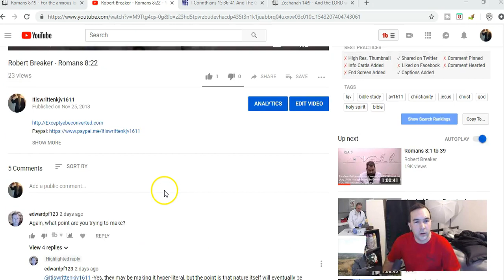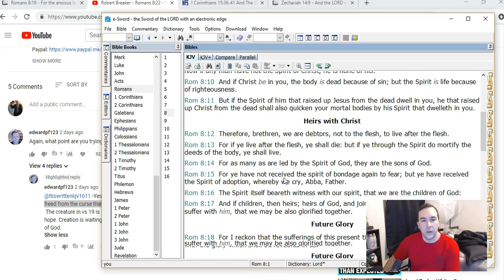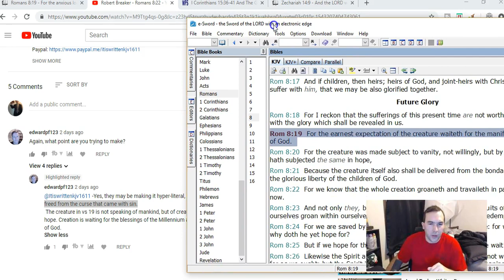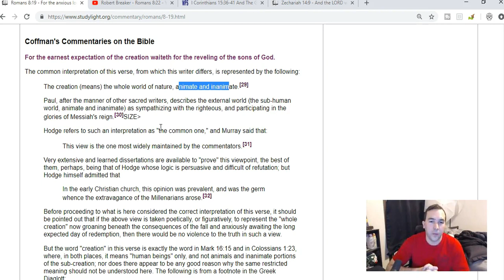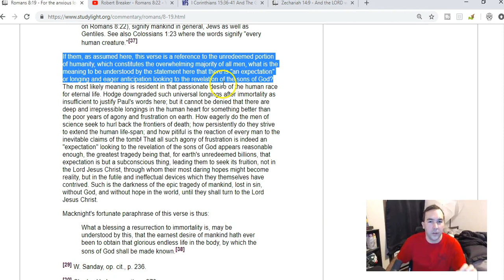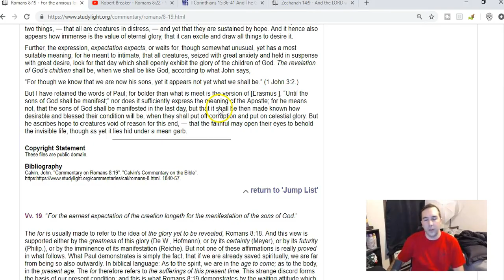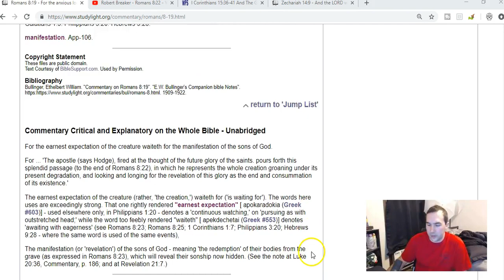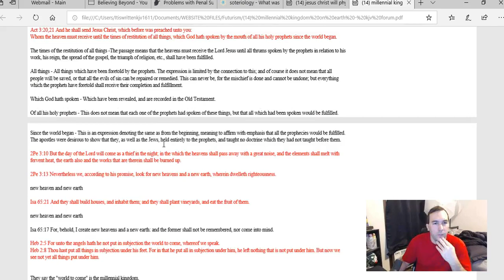Romans 8:19 Context